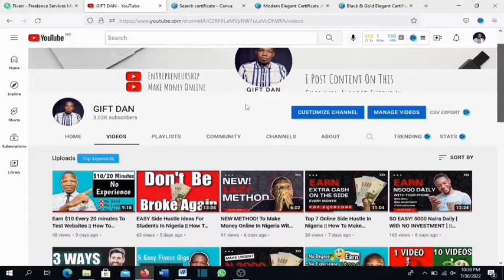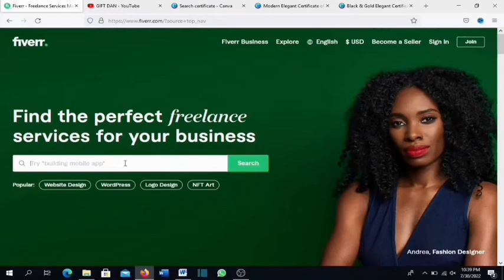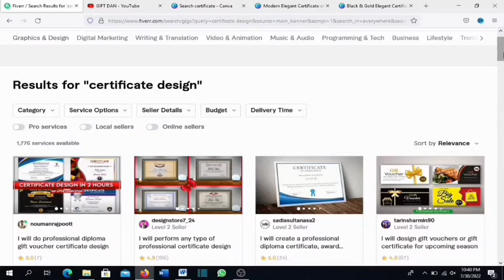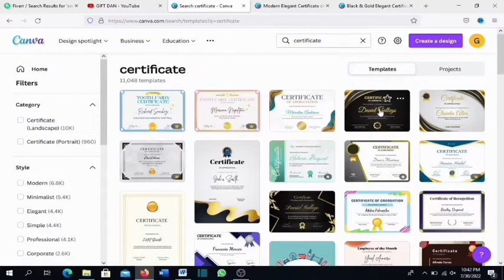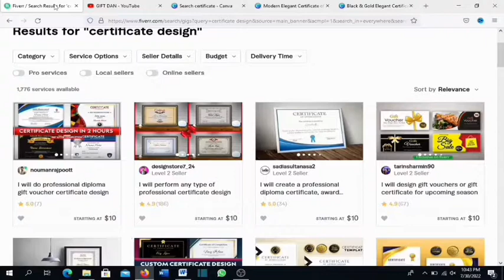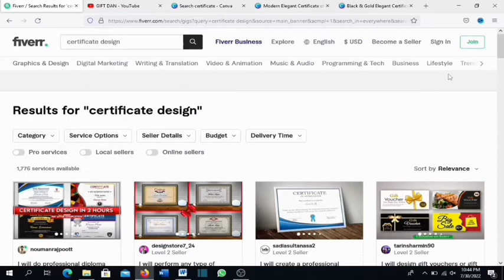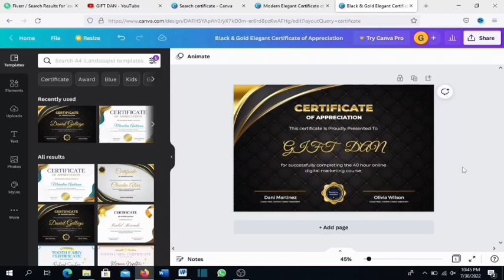Earn $200 Per Day On Fiverr With, Fiverr Low Competition Gigs 2022 - No Skill Or Experience Required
There are low competition gigs on fiverr you can take advantage of if you want to make money online, some of these fiverr low competition gigs can be a very good start for you if you are just starting out as a beginner. In this video I'll cover fiverr gigs with low competition so make sure you  watch till the end because some of the fiverr low competition gigs are also very high in demand. Like i said this  fiverr low competition gigs will be a great place to start from.